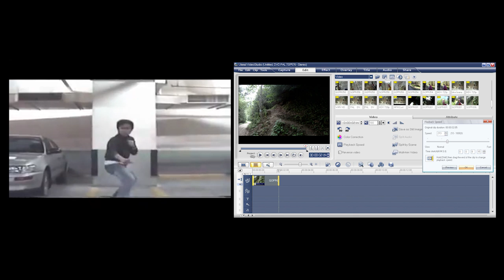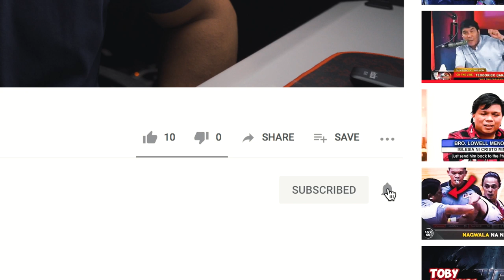The Problem with Today's Generation of Pinoy Filmmakers | TAGALOG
This video talks about the problems with our young pinoy filmmakers in a more personal approach.